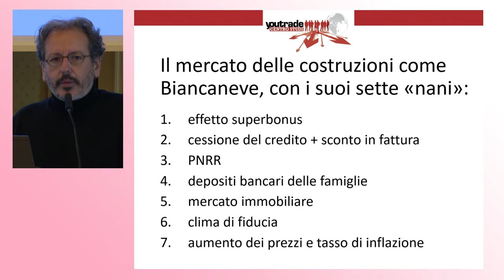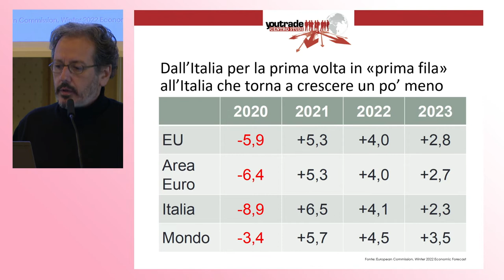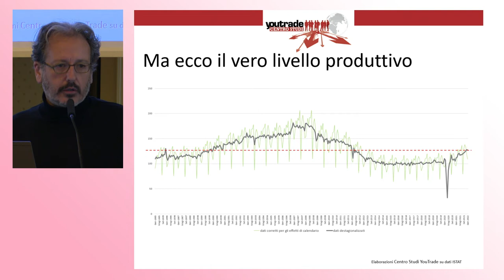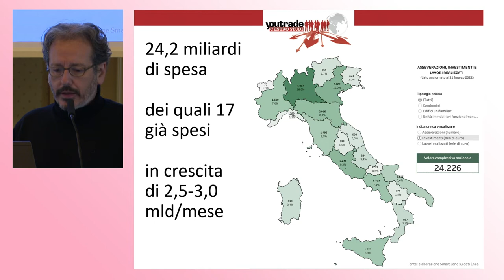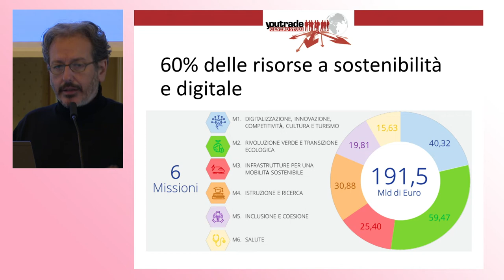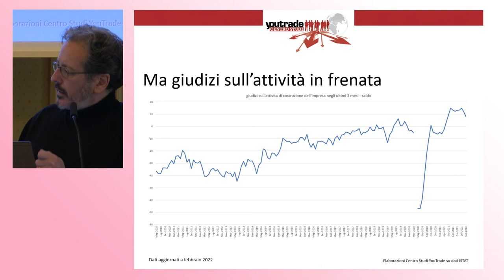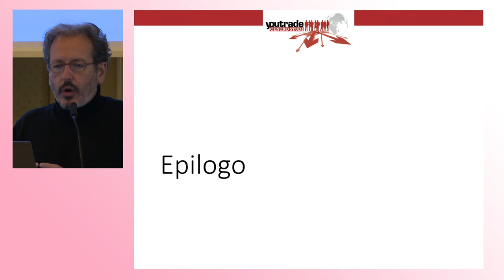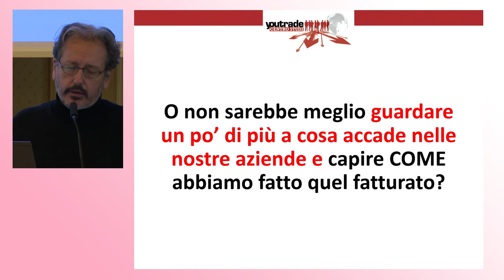I numeri del boom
Federico Della Puppa, Centro Studi YouTrade